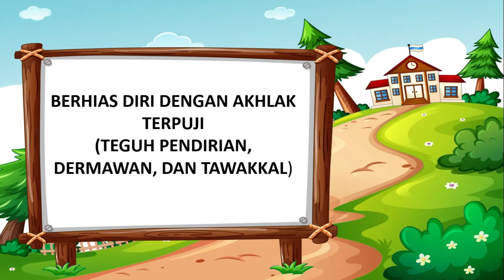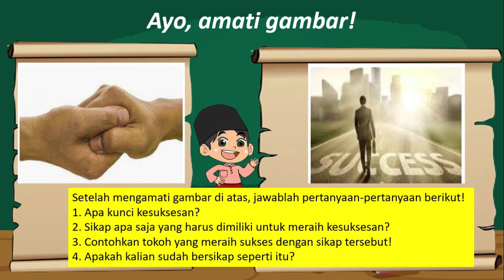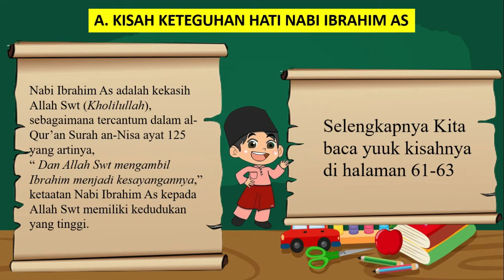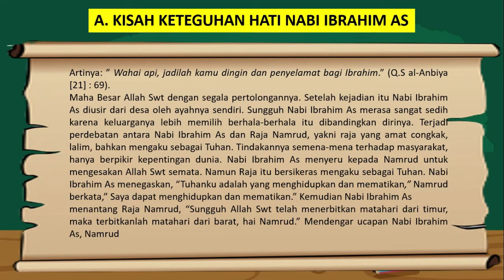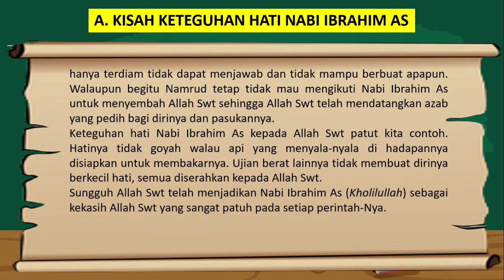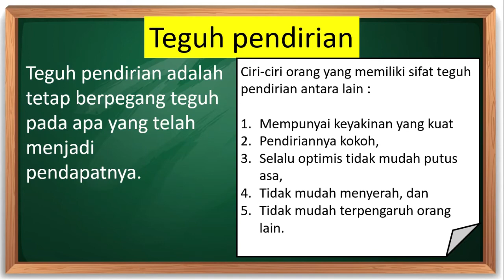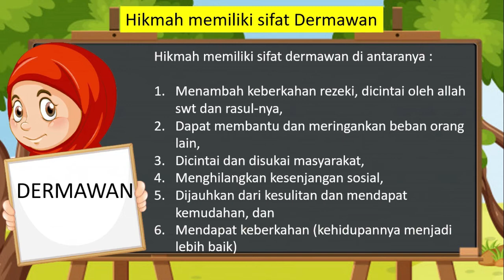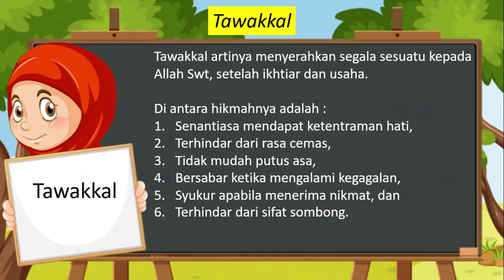KETEGUHAN HATI NABI IBRAHIM AS. TEGUH PENDIRIAN | DERMAWAN | TAWAKKAL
BERHIAS DIRI DENGAN AKHLAK TERPUJI (TEGUH PENDIRIAN, DERMAWAN, DAN TAWAKKAL).
Link PPT (Powerpoint)
1. Teguh pendirian adalah tetap berpegang teguh pada apa yang telah menjadi
pendapatnya.
2. Ciri-ciri orang yang memiliki sifat teguh pendirian antara lain mempunyai keyakinan
yang kuat, pendiriannya kokoh, selalu optimis tidak mudah putus asa, tidak mudah
menyerah, dan tidak mudah terpengaruh orang lain.
3. Hikmah memiliki sifat teguh pendirian antara lain tidak mudah dipengaruhi orang
lain, tidak mudah diajak berbuat buruk, percaya diri, mudah menerima ajakan yang
baik, dan dapat mempengaruhi orang lain berbuat baik.
4. Dermawan adalah memberikan sebagian harta kepada orang lain yang membutuhkan
tanpa mengharap imbalan.
5. Ciri-ciri orang dermawan antara lain rela berkorban untuk menolong sesama,
menyayangi manusia tanpa pilih kasih, selalu menggunakan hartanya untuk kebaikan,
lebih mengutamakan kepentingan umum, tidak sombong ketika memiliki harta yang
berlimpah, dan memberi dengan ikhlas.
6. Hikmah memiliki sifat dermawan di antaranya menambah keberkahan rezeki, dicintai
oleh Allah Swt dan Rasul-Nya, dapat membantu dan meringankan beban orang lain,
dicintai dan disukai masyarakat, menghilangkan kesenjangan sosial, dijauhkan dari
kesulitan dan mendapat kemudahan, dan mendapat keberkahan (kehidupannya
menjadi lebih baik)
7. Tawakkal artinya menyerahkan segala sesuatu kepada Allah Swt, setelah ikhtiar dan
usaha. Di antara hikmahnya adalah senantiasa mendapat ketentraman hati, terhindar
dari rasa cemas, tidak mudah putus asa, bersabar ketika mengalami kegagalan,
syukur apabila menerima nikmat, dan terhindar dari sifat sombong.